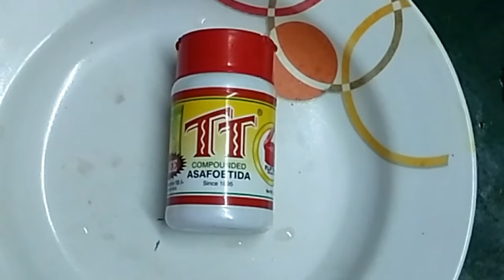COCONUT RICE (தேங்காய் சாதம்)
INGREDIENTS : Grated coconut - 1 cup, mustard - 1/2 tsp, channa dhal -2 tsp, urad dhal - 2 tsp, red chillie - 2, hing - 1/4 tsp, cashews few, curryleaves - few, cooking oil , salt to taste , coconut oil - 2 tsp & cooked rice - 1 bowl.

PREPARATION : In a kadaai, add oil & temper mustard, channa dhal, urad dhal,  red chillie & saute till golden brown, add cashews, hing curryleaves to it & saute for few seconds, add grated coconut & required salt & saute for few minutes & switch off the stove (Don't fry till golden brown). Finally add coconut oil - 2 tsp & mix well. Add cooked rice & stir nicely. Now tasty coconut rice is ready, have it with vadam or pappad.😊